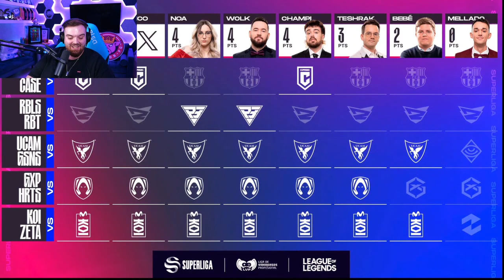MOVISTAR KOI vs ZETA GAMING | SUPERLIGA SPRING SPLIT - J1 [VOD]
Debut rarete en Superligalol.